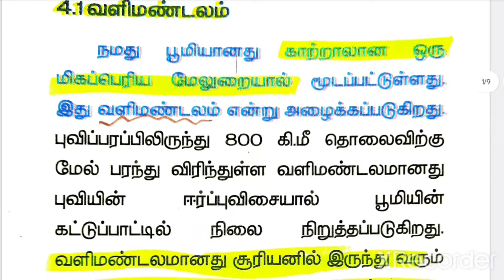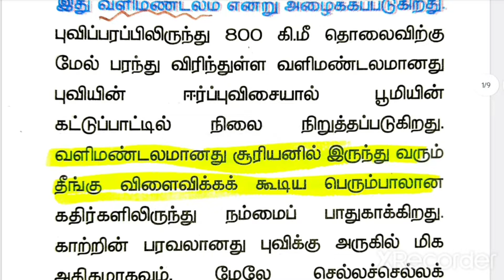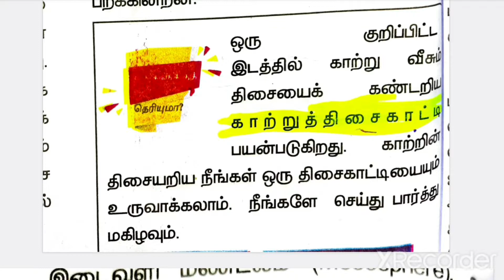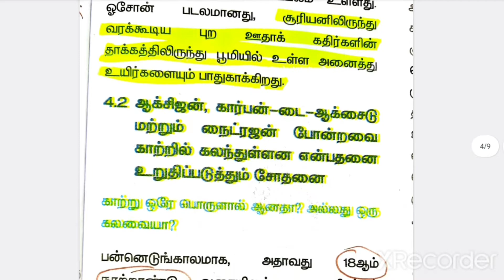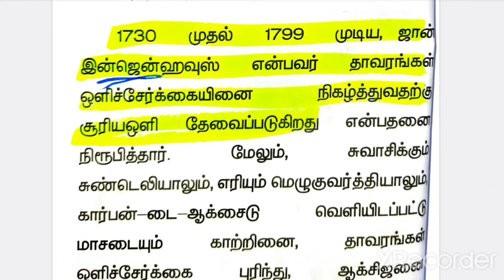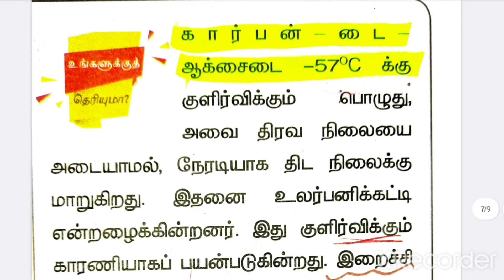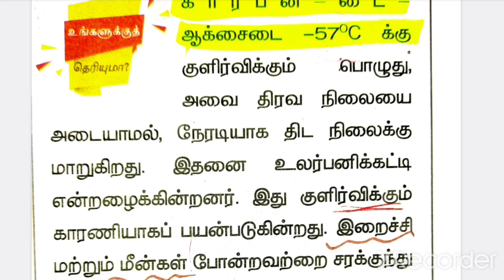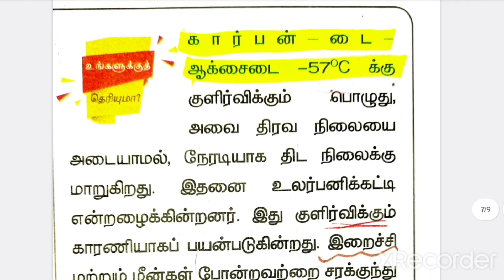6th term2 science/தேர்விற்கான சில முக்கிய கேள்விகள்/வளிமண்டலம்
6th science term2